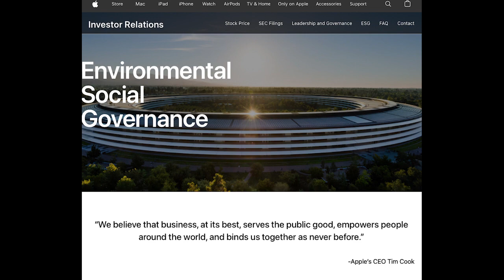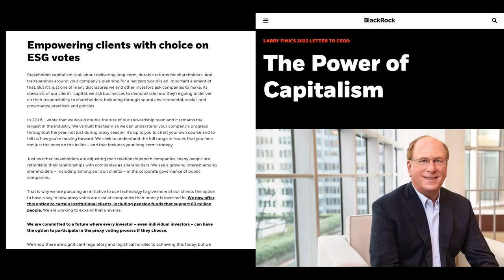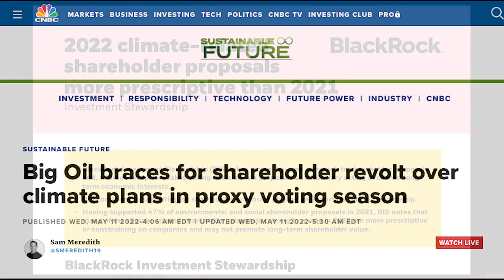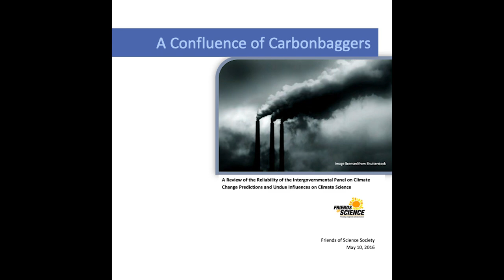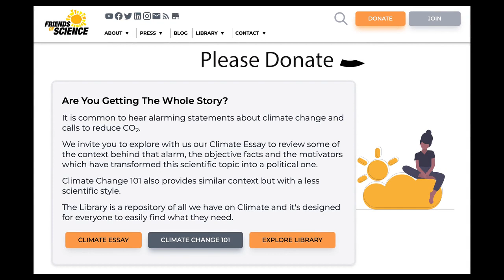"We're Winning!"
Steve Soukup, author of the book "The Dictatorship of Woke Capital" and blogger at "The Political Forum" wrote an interesting item about ESG (Environment, Social and Governance) markets, showing that even Larry Fink and BlackRock were stepping back from their 'heroic' claims about climate change and ESG investments.  Michelle Stirling, our Communications Manager, thought it was a good insight for our viewers and the general public on the big 'fail' in climate coercion in investment markets. So, she read the blog on camera (with permission of Steve). A bit of a long read, but see what you think. Comments welcome. PS have you donated yet to our 20th anniversary 'birthday' fundraiser? Just $20 would help us start the year with a 'full tank'.